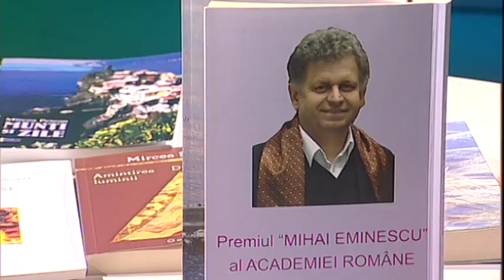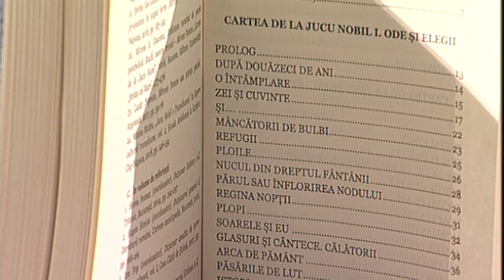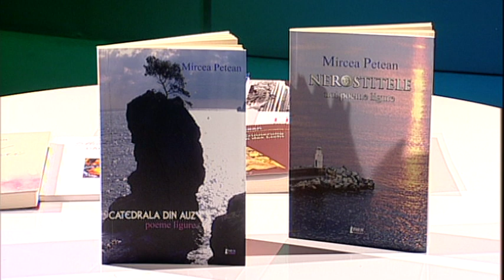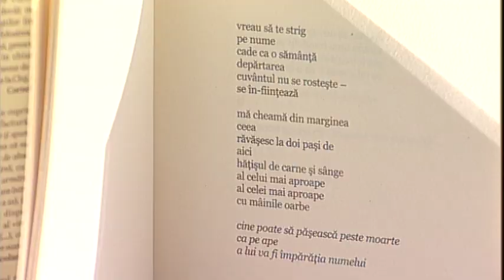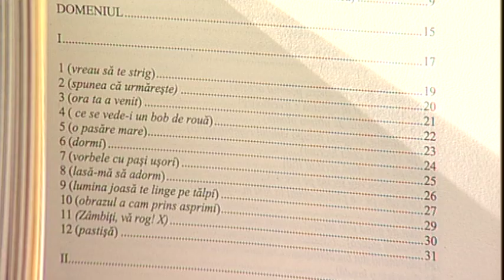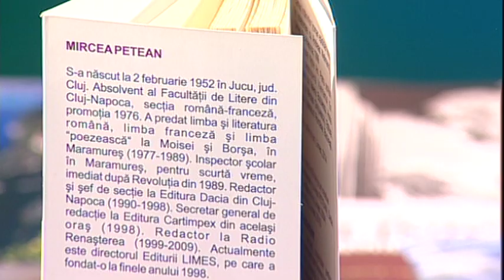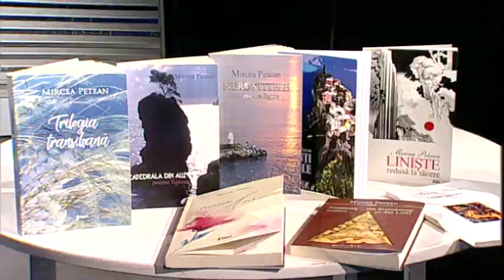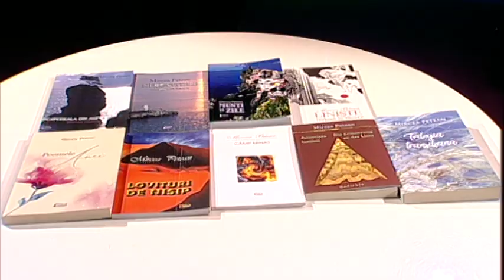Linie de dialog: Horea Poenar-Mircea Petean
Din seria cultura, literatura, comunicare
Invitati: Horea Poenar si Mircea Petean, scriitori
Realizator: Mihaiela Mihale Ilea
Difuzare TVR Cluj: 12 aprilie 2020